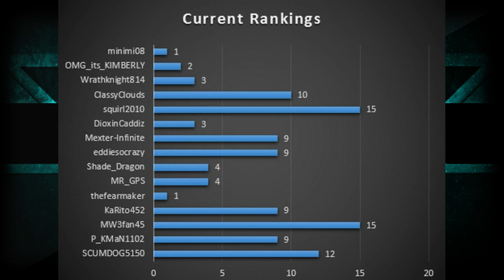Yesh Gaming Cup - Season 1 - Round 3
This is round 3 of the Yesh Gaming Cup.  We will once again be playing Obliteration and the top 5 scorers wearing the "Yesh" tag on both teams will get points each game.  The points tally up throughout the season and at the end I will crown ou

xRobertTheBrucex